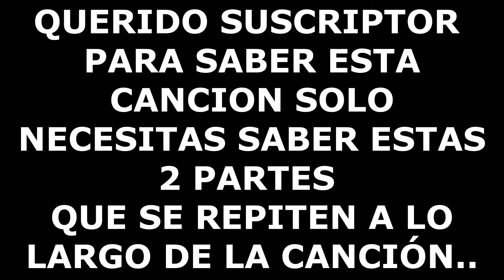Y COMO ES ÉL CON NOTAS SAX ALTO APRENDE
APRENDE A TOCAR Y COMO ES ÉL?  CON NOTAS PARA SAXO

CLASES DE SAXOFÓN  ONLINE ECONÓMICO!